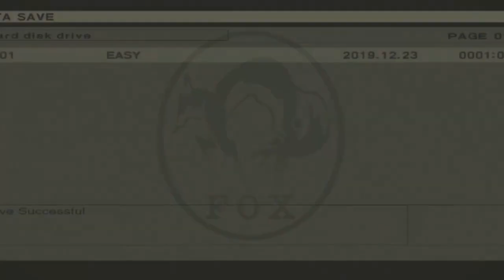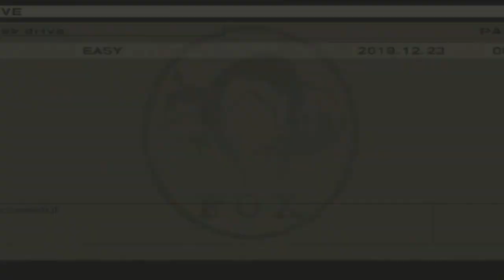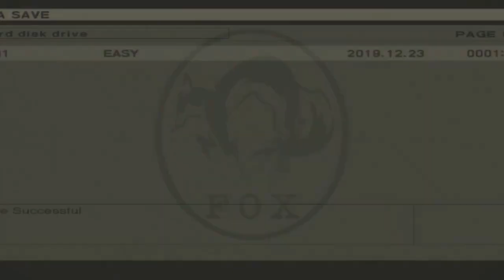Let´s Play Metal Gear [HD] - Part 3 - Neues Gebiet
Wir befinden uns in der Mitte der 90er Jahren. In Südafrika wurde eine Festung namens Outer Heaven gesichtet, die angeblich mehrere Söldner hat.
Eine Festung, vollkommen abgeschottet von der Außenwelt, mit den besten Sicherheitssystemen ausgerüstet, um sich gegen unerwünschte Eindringlinge zu schützen. Als auch noch herauskommt, dass in Outer Heaven eine neuartige Waffe entwickelt wird, beauftragen die westlichen Nationen die Spezialeinheit Foxhound, um damit dem Treiben von Outer Heaven ein Ende zu bereiten.
Foxhound-Gründer und - Kommandeur Big Boss entsendet seinen besten Spezialagenten, Gray Fox, nach Outer Heaven. Wenige Tage später jedoch bricht der Kontakt mit Gray Fox ab und seine letzten Worte lauten: „Metal…Gear…!“.
Letzendlich schickt Big Boss den jungen Anfänger Solid Snake auf die Mission, um Gray Fox zu finden und zu retten und die ultimative Waffe Metal Gear zu vernichten.
Wird Solid Snake es schaffen?

Metal Gear ist das allererste Spiel der Reihe, die am 8. Juni 1987 für MSX2 rauskam und von KONAMI entwickelt. Wenig später wurde es für NES importiert. Dieses Spiel setzte den Anfang einer Spiellegende durch, die später auf der ganzen Welt bekannt sein wird. Dieses Spiel revolutionierte das Stealth-Genre in den Videospielen. Mit diesem Spiel hat auch Hideo Kojima seinen großen Start gehabt. Das Spiel bekam gute Bewertungen und verkaufte sich auch gut. Das Spiel wurde in der Metal Gear Solid 3: Snake Eater Subsistence Edition für den westlichen Markt möglich gemacht.